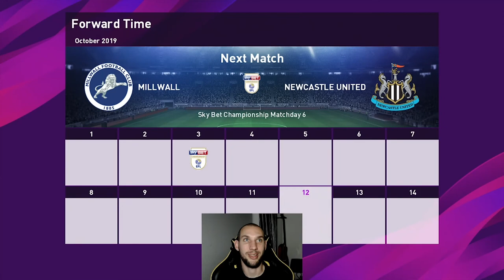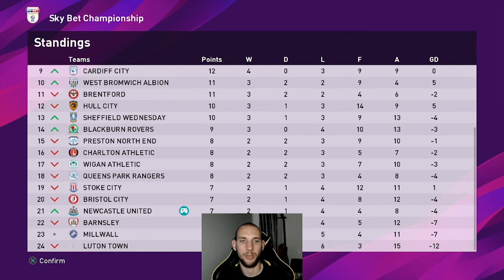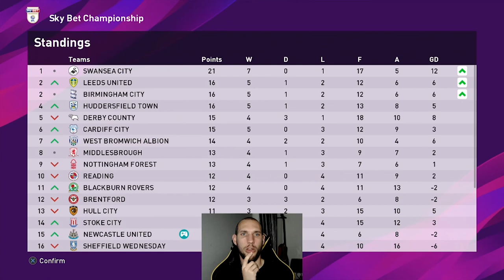Newcastle Need a Win! | Master League Coach Mode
I continue my Master League Coach Mode with the master league default players still in search of a first league win. Will my Newcastle United team manage to pick up some points or will I be sacked?